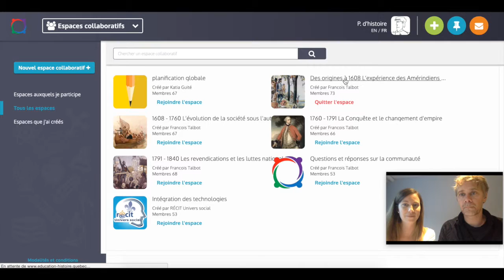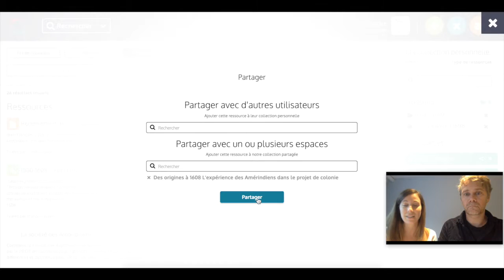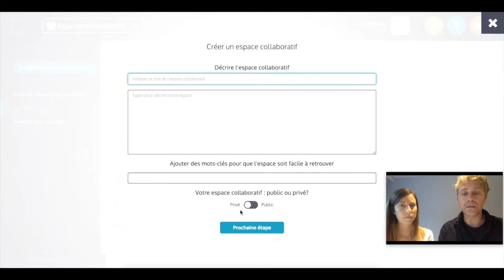Espaces collaboratifs - communauté des enseignants d'histoire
Comment utiliser les espaces collaboratifs dans la communauté des enseignants d'histoire de 3e secondaire?